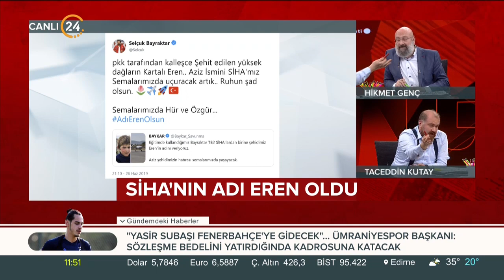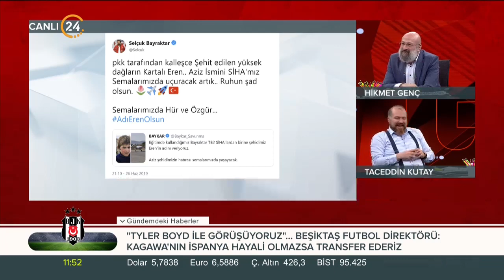Günün Manşeti (27.06.2019)